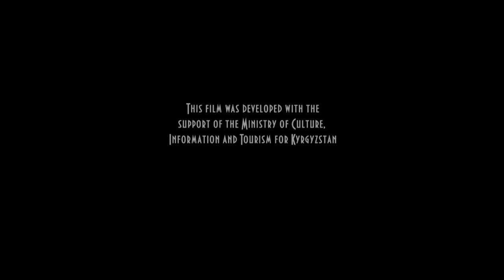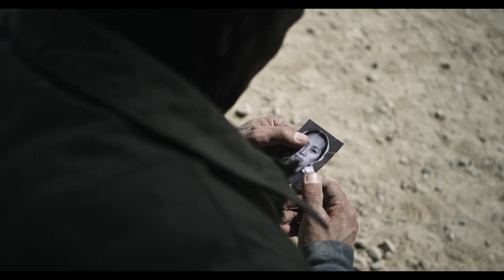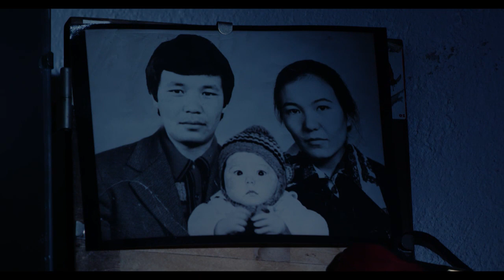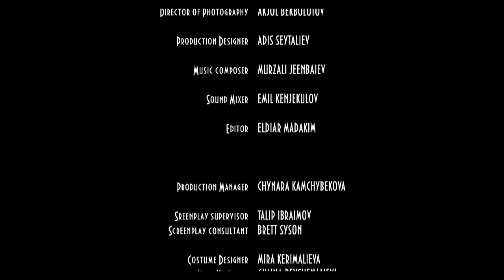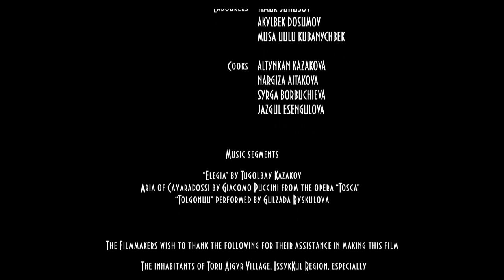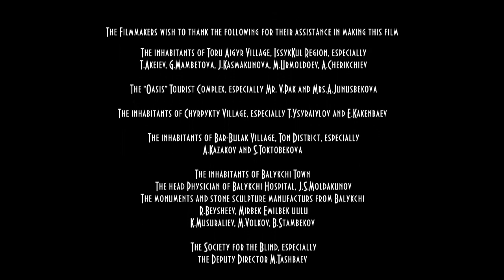Under Heaven (2015) dir. Dalmira Tilepbergen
UNDER HEAVEN (2015)

Dalmira Tilepbergen

Akjol Bekbolotov

Production designer
Adis Seitaliev

Music composer
Murzali Jeenbaev